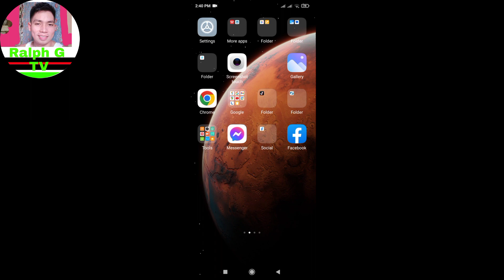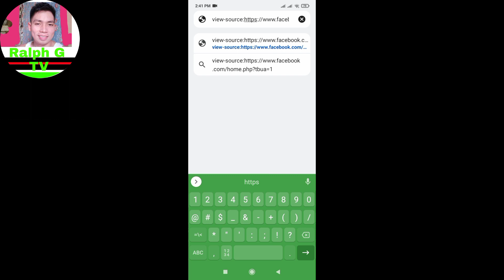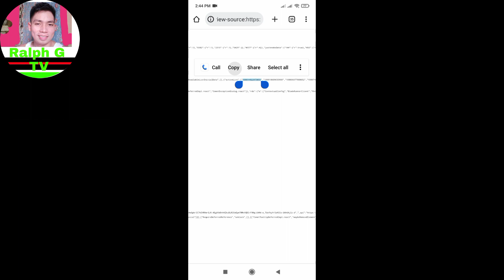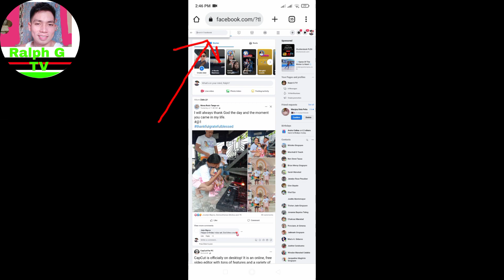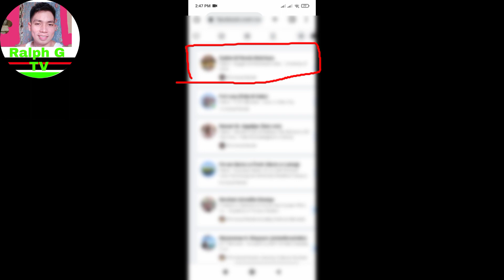PAANO MALALAMAN KONG SINO ANG NAG STALK PALAGI SA FACEBOOK MO | Huli Ka!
Paano Malalaman kong sino ang nag stalk sa facebook mo
Sino ang mahilig mag stalk sa fb profile mo